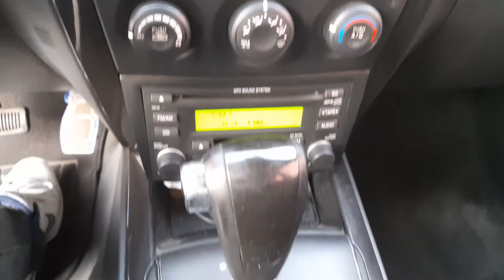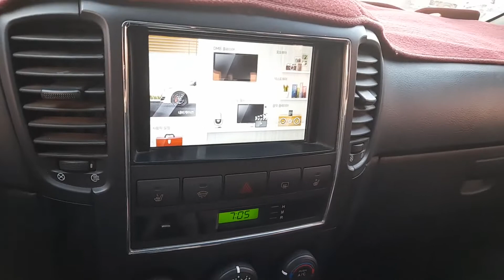2007 MODEL NEW SORENTO LX A/T SUN/R + NAVI